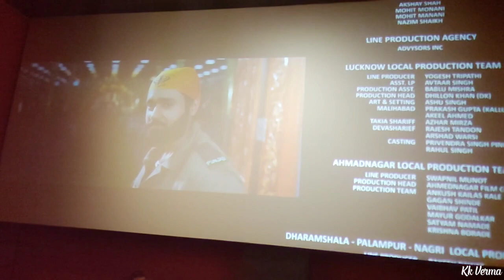Gadar 2 || गदर 2 का टिकट मिलाना मुश्किल इतना ज्यादा भीड़ || Durg Talkies || Kk Verma Vlogs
Gadar
Gadar 2
Gadar song
Gadar movie
Gadar 2 full movie 2023
Gadar 2 picture
Gadar 2 movie full
Gadar, 2 movie 2023
Gadar 2 movie full hd

गदर
गदर 2
गदर 2 मूवी
गदर 2 फूल मूवी
गदर 2 फिल्म
गदर टू
गदर टू मूवी
गदर 2 मूवी 2023
गदर फिल्म
गदर मूवी

My Equipments :-
Mic Boya
Mic JBL

Kamlesh Verma ( Kk Verma )
🌍🏡 Khairagarh Chhattisgarh ( India )